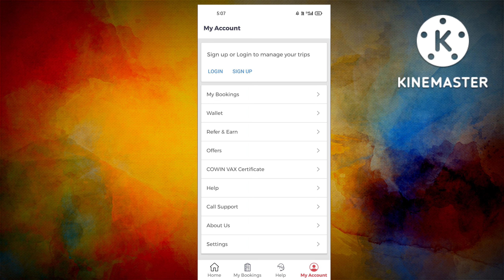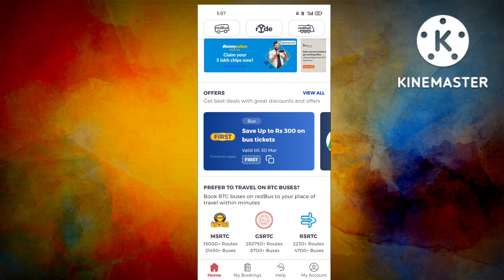red bus ticket cancellation refund | how to refund money from redbus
in this video i am talk about red bus ticket cancellation refund